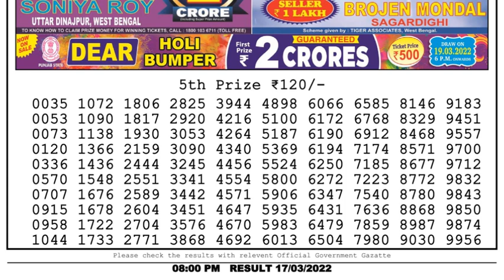Nagaland Lottery Sambad Result | Dear Lottery